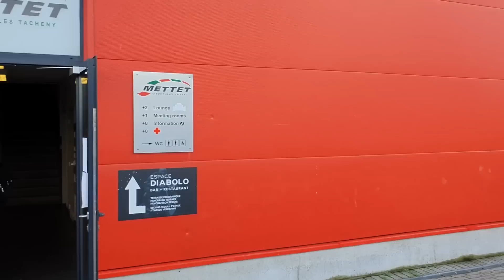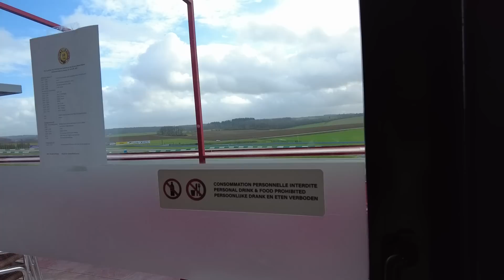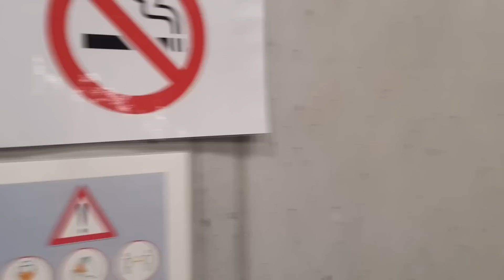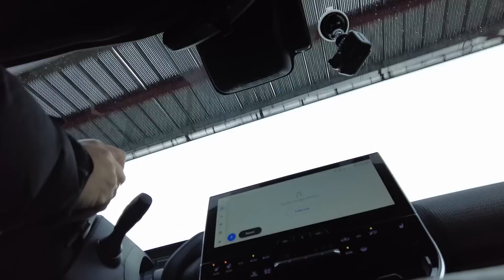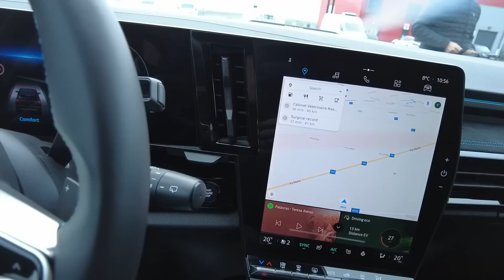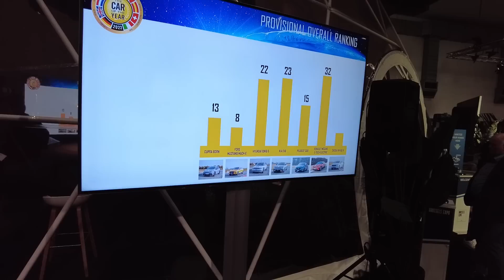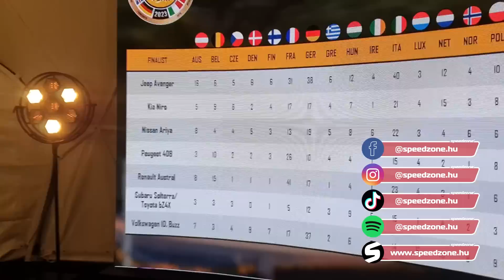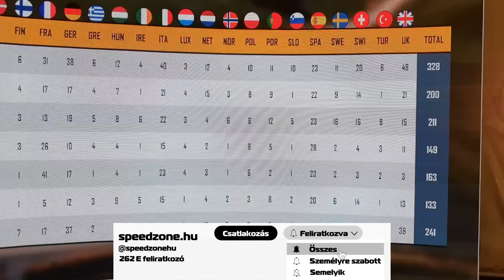Speedzone műhely: Év Autója-szavazás: ez történik a színfalak mögött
Gyertek velem Brüsszel mellé, ahol egy versenypályán, illetve az ahhoz tartozó előadótermekben zajlottak január közepén az Év Autója-díj kiosztása előtti utolsó próbák. Megvolt a nagygyűlésünk is, s egy pillanatra abba is kaptok villanásnyi betekintést, hogy a döntőbe került hét autómárka főemberei hogyan védik irányunkban, az újságírók felé a mundérjuk becsületét.